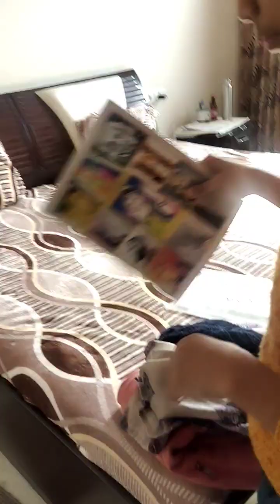first video of house tour